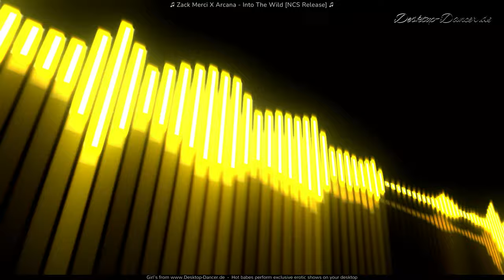Zack Merci X Arcana Into The Wild NCS Release